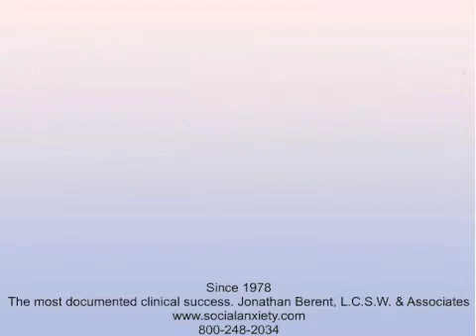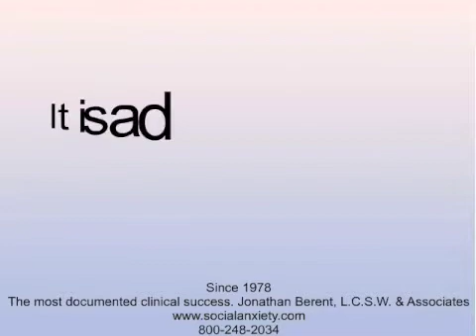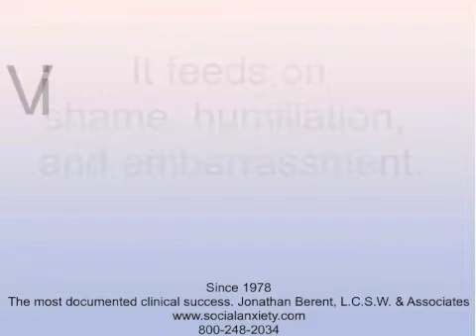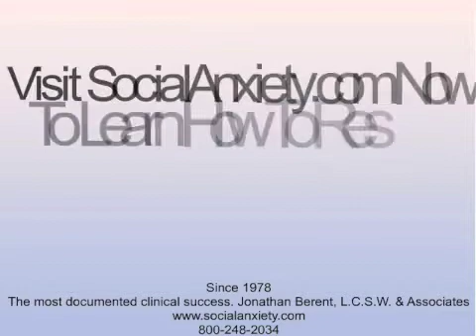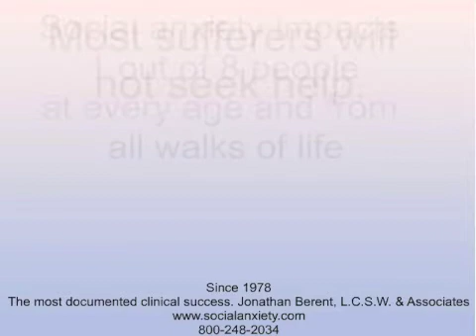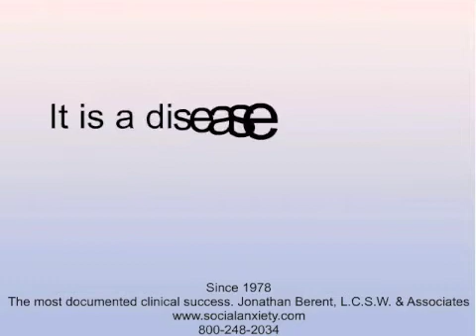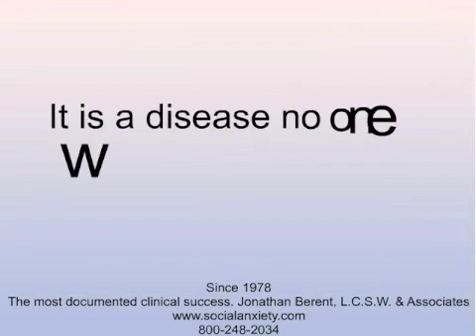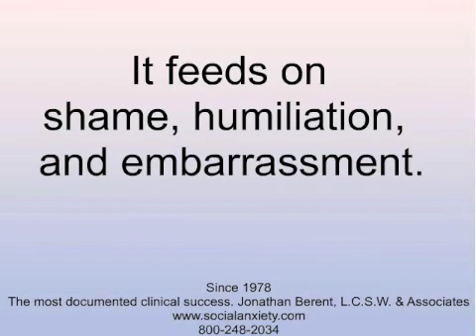Selective Mutism: Dad said "100%" resolved. Mom said "99%"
Parents "Tom" and "Jen" discuss with Jonathan how they treated their 7 year old daughter with Selective Mutism.